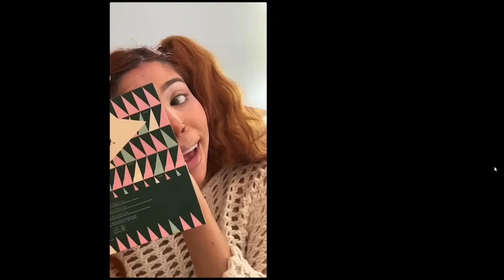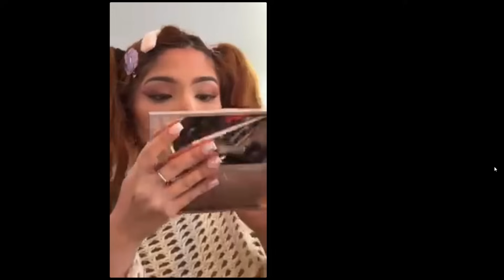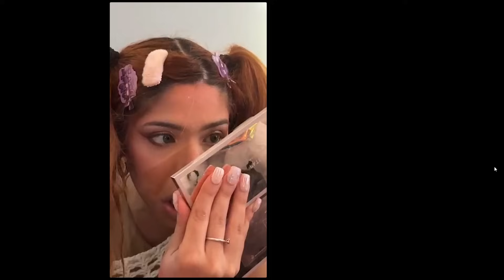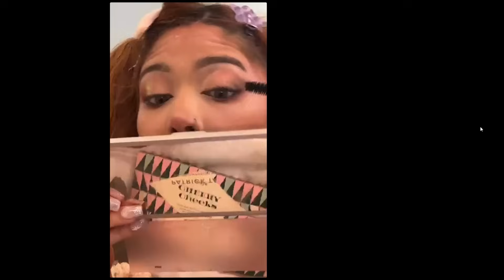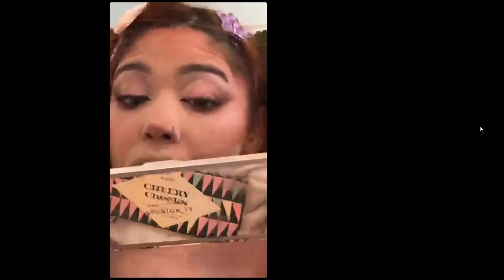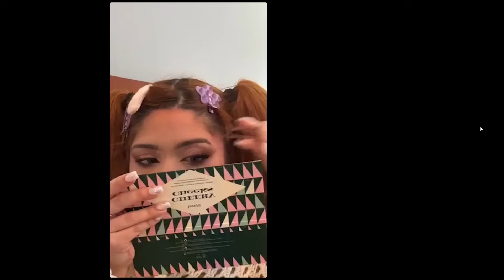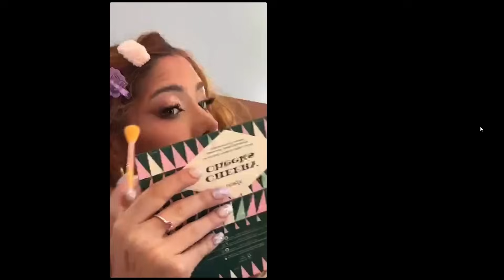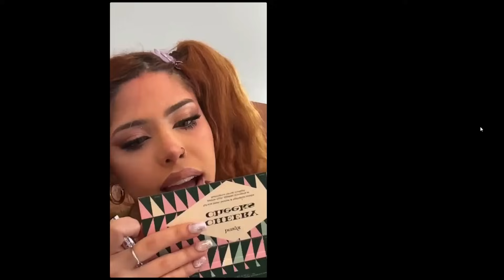✨podemos escalar juntos✨ 🧗🗣️AAA#crymua